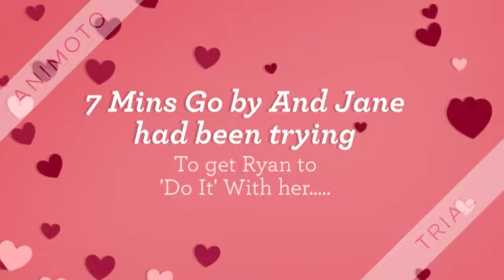LoveInHigschool | S3 Ep2 | 7 Minutes In Heaven Pt2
Part two of 7 Minutes In Heaven